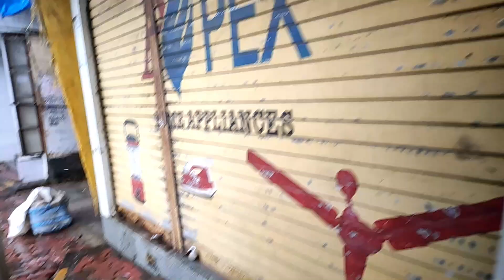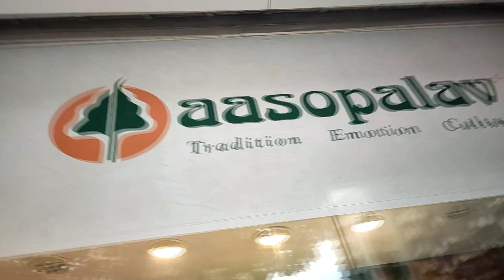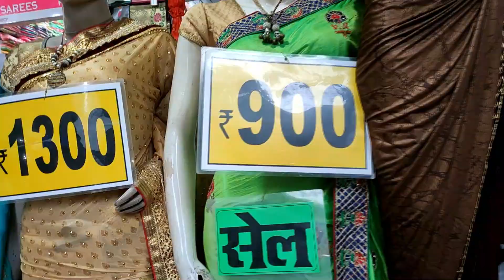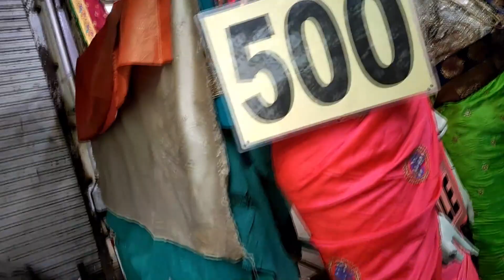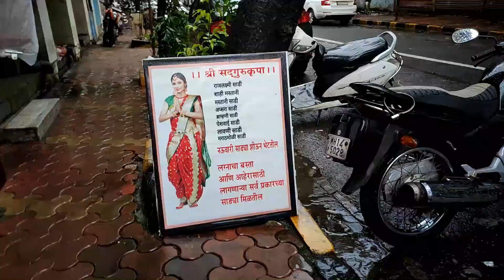Dadar Hindmata MArket || Biggest Saree Wholesale Market in Mumbai